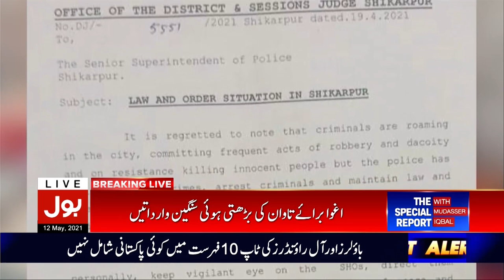Robbers and Criminals are Active in Sindh || Police Force Failed? || The Special Report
Robbers In Pakistan || Mudasser Iqbal Latest Analysis